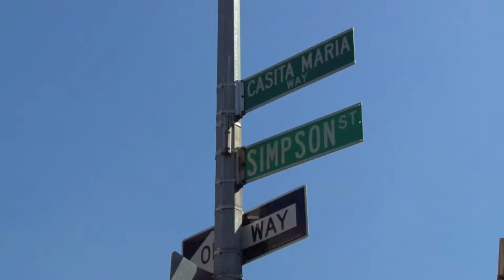M.S. 269 Bronx Studio School for Writers and Artists